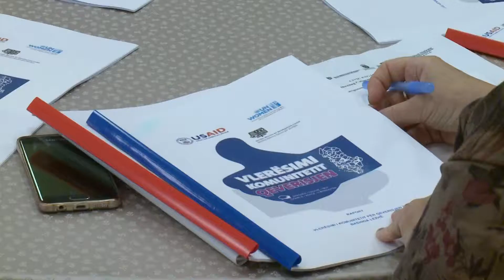Forumi për të promovuar angazhimin qytetar| ABC NEWS